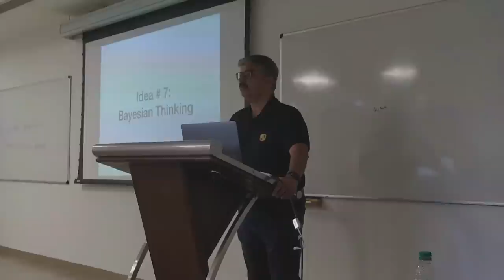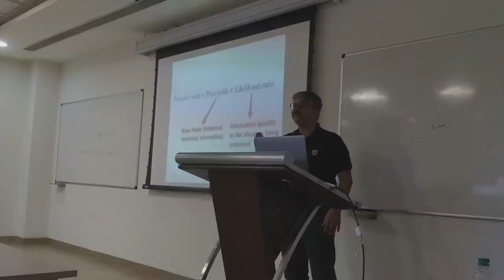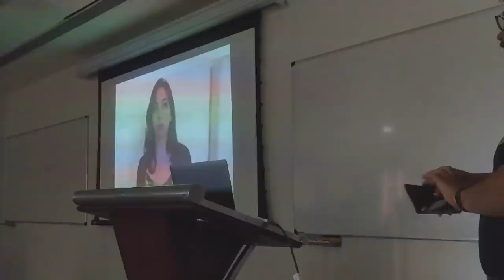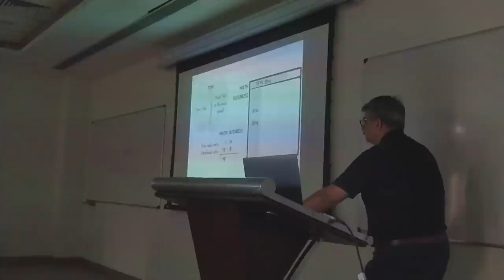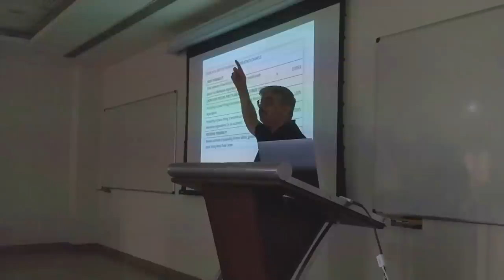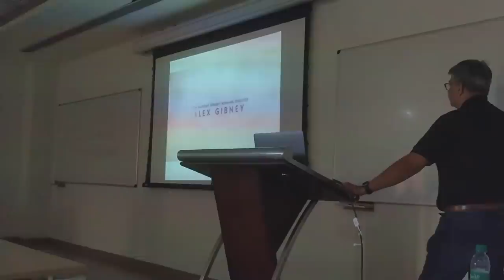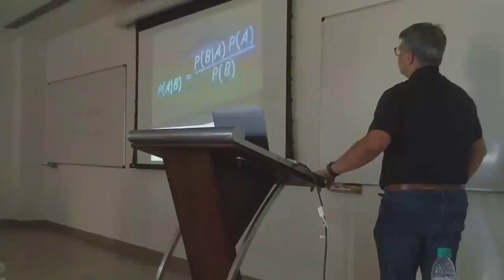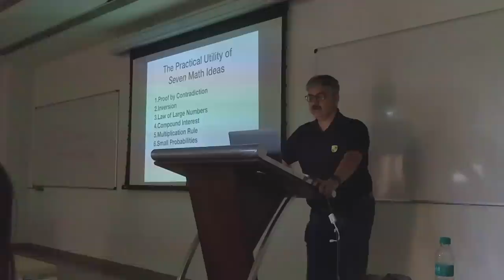Full lecture by Sanjay Bakshi at Ashoka University | 23 March, 2019 | ABC Investments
In this video, Prof. Sanjay Bakshi addresses students of Ashoka University on the topic 'The practical utility of 7 mathematical ideas'.

List of books mentioned by Prof. Sanjay Bakshi:
- Common Stocks and Uncommon Profits by Philip Fisher
- Conservative Investors Sleep Well by Philip Fisher
- The Little Book that Builds Wealth by Pat Dorsey
- The Outsiders by William Thorndike
- The Investment Checklist by Michael Shearn
- Poor Charlie’s Almanack by Peter D. Kaufman